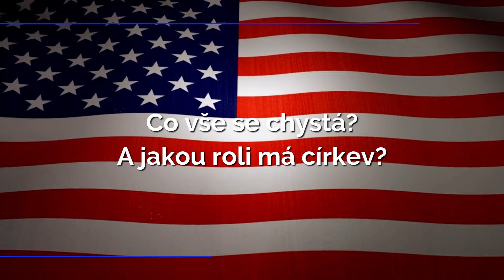Upoutávka - Ronny Schreiber (Cesta bez možnosti návratu)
První díl již 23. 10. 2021 v 16.00h.

Zveme Vás na sérii přednášek o aktuálním dění ve světě s Ronnym Schreibrem. Začínáme ve středu, 13. října v 18:00h.

Ronny Schreiber - pochází z Hamburku, kde byl starším velkého evangelického sboru. Později strávil několik let v zahraničí na misijních polích na Dálném východě (Kambodža, Thajsko, Čína, Malajsie, Singapur, Laos) a v Mexiku.

Z angličtiny bude tlumočit Luboš Miškovský.

Přednášky nebudou vysílány online, bude však k dispozici záznam celé série, který najdete zde na našem YouTube kanále a na našem webu.